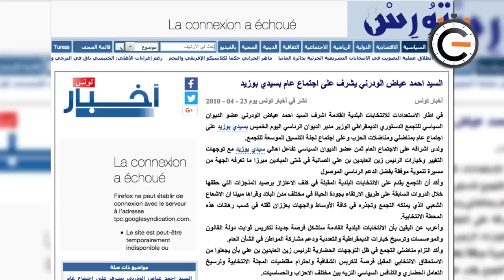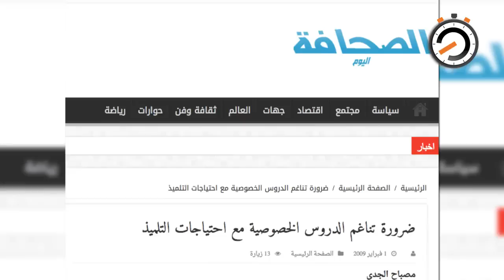نواة في دقيقة: رجال بن علي على كل الموائد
بعد أن اختفت الوجوه التّي ساهمت في صناعة حقبة الرئيس الاسبق زين العابدين بن عليّ وتصدّرت المشهد الإعلاميّ والسياسيّ في عهده، عقب 14 جانفي 2011، عادت تلك الأسماء لتكون مرّة أخرى صانعة للمرحلة الجديدة وعلى رأس أجهزة الدولة التنفيذيّة. هؤلاء الذّين استماتوا في الدفاع عن بن وسياساته لم يجدوا حرجا بعد هروب هذا الأخير في عرض خدماتهم على الحكّام الجدد والاقتيات من موائدهم.